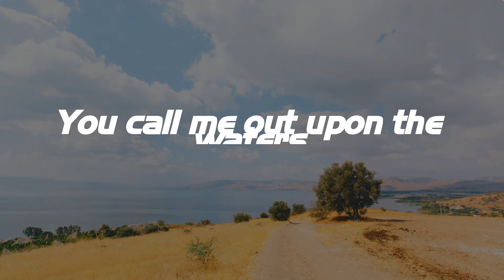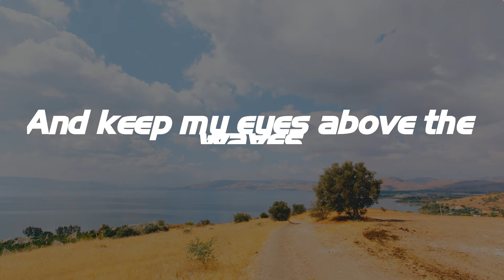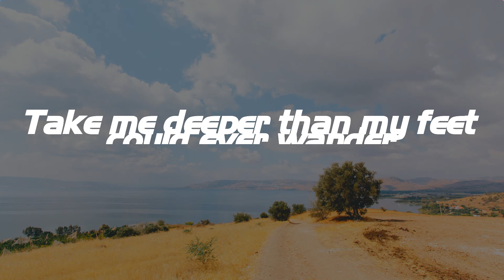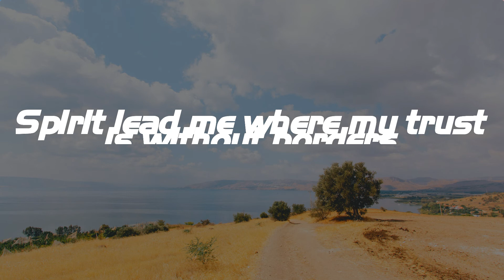Oceans - Hillsong UNITED (Lyrics)